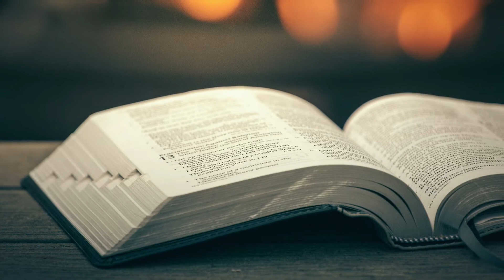Psalm Luke 1:46-55 for the Feast of Our Lady of the Rosary (Memorial) - The Almighty Works Marvels..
We invite you to listen to the Sing Psalms to the Lord podcast, available at all your quality podcast providers.

Cf. Lk 1: 28, 42

Hail Mary, full of grace, the Lord is with you.

Responsorial Psalm Luke 1:46-55

The Almighty works marvels for me. Holy is His name!

My soul glorifies the Lord,
my spirit rejoices in God, my Saviour.

He looks on His servant in her nothingness;
henceforth all ages will call me blessed.
The Almighty works marvels for me.
Holy His name!

His mercy is from age to age,
on those who fear Him.
He puts forth His arm in strength
and scatters the proud-hearted.

He casts the mighty from their thrones
and raises the lowly.
He fills the starving with good things,
sends the rich away empty.

He protects Israel, His servant,
remembering His mercy,
the mercy promised to our fathers,
to Abraham and his sons for ever.